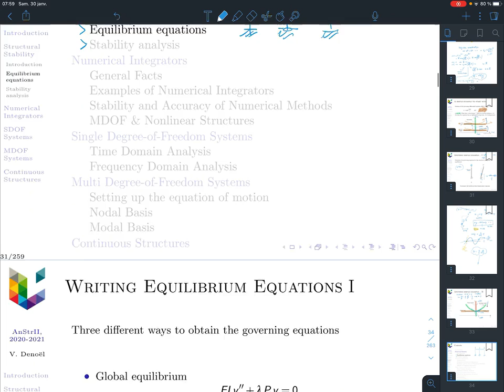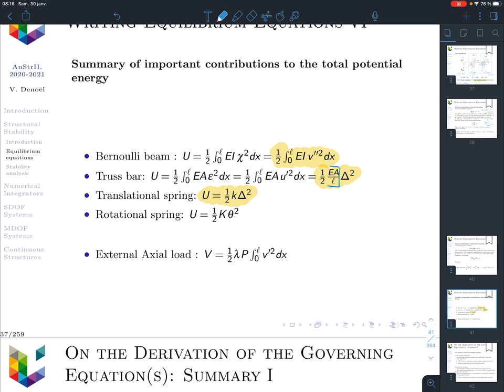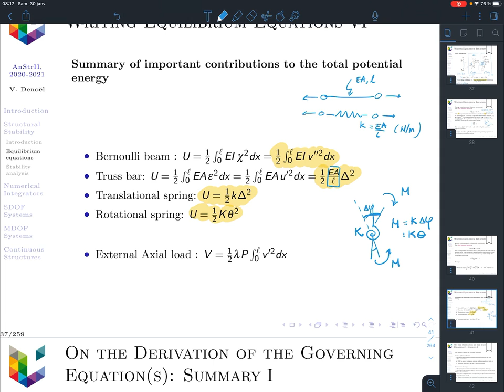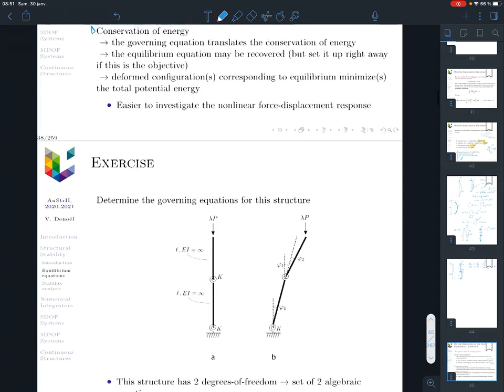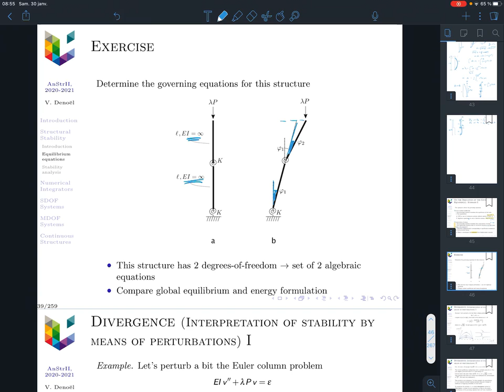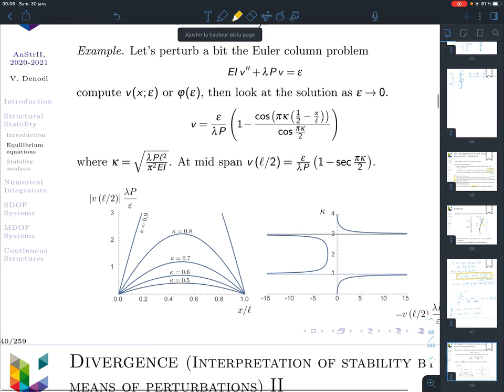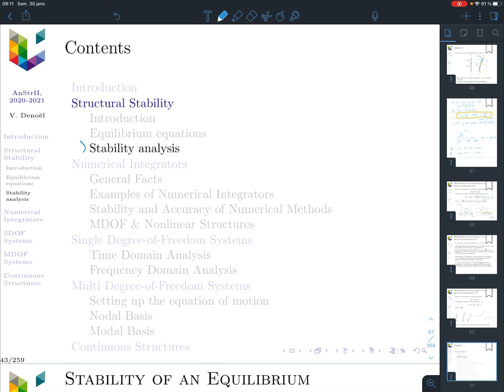A3 Stability EquilibriumEquations